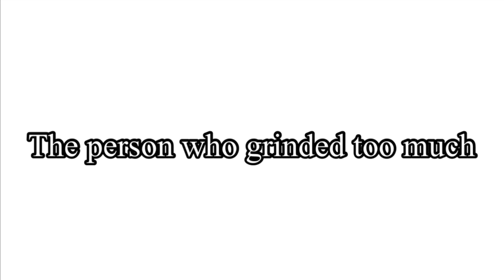What If Removed Towers Were Added Back To TDS In A Nutshell.. (TDS Meme..)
Very epik 😎